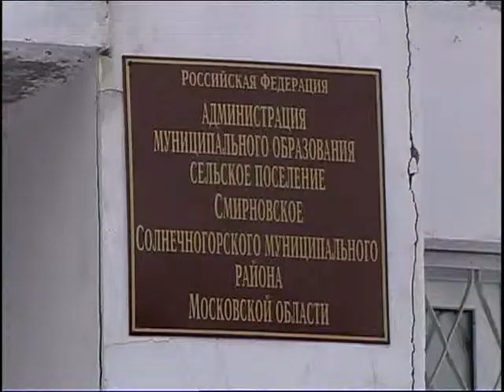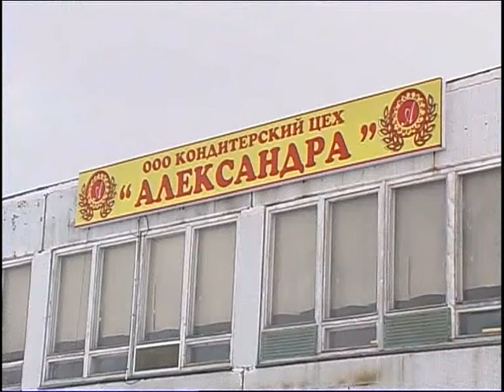Рабочая поездка А. Шпака в СП Смирновское. 03.2006